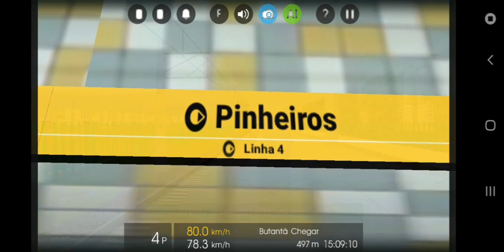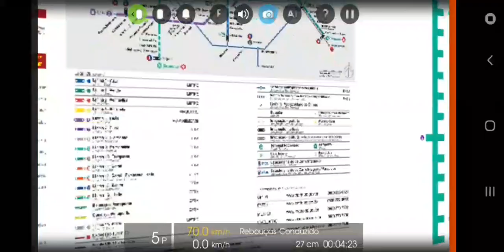Linha 4 Amarela para a linha 9 Esmeralda Oscar Freire a Berrini [TRANSFERÊNCIAS DE LINHAS] HMMSIM 2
Serie 400 Fase ll serie 8000

A Pedido de Sr.Toddy

Downloads das rotas usadas no vídeo

Linha 9 Esmeralda